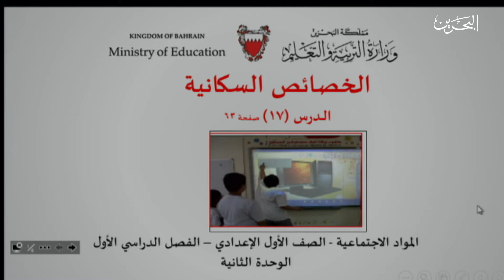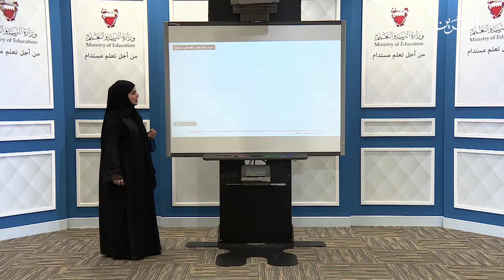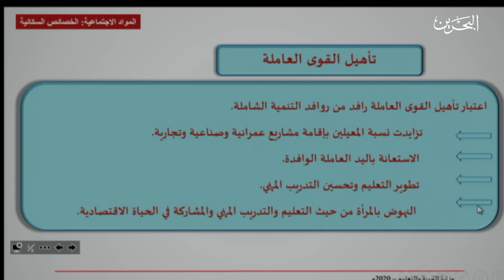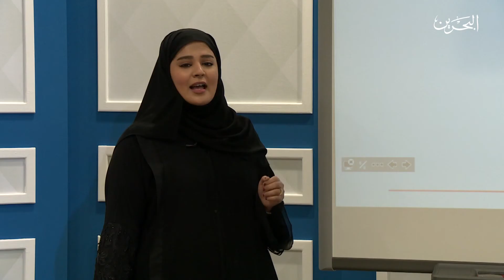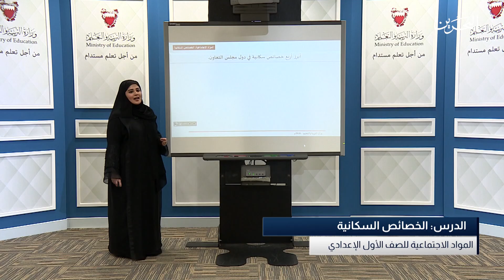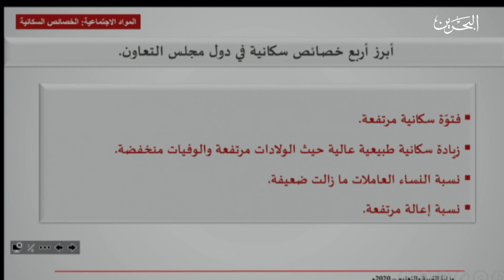المواد الاجتماعية للصف الأول الاعدادي | الخصائص السكانية